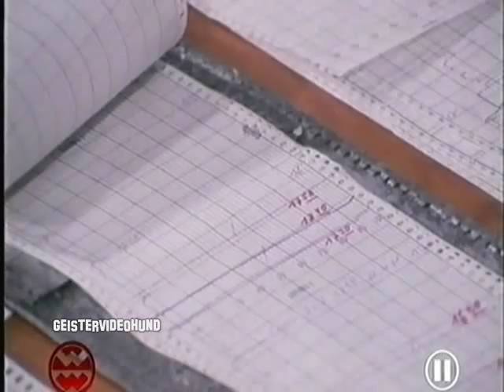Spuk in Rosenheim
Spuck in Rosenheim